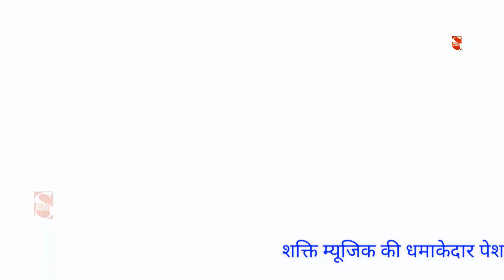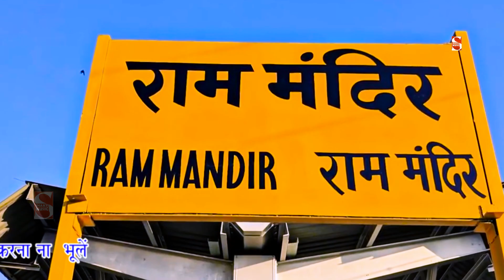अयोध्या करती है आह्वान राम का मंदिर वहीं बनेगा # गायक - सुंदर वैदिक Shakti Music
Shakti Music  Present “ Song” a Latest New Song 2018. We Present to you “Shakti Music  Song by Singer Directed by " Manoj Bainsla " Featuring Artist exclusively on Shakti Music Company

Video credits :

Title :- Ayodhya karti h aahvan
Song :-Ram ka mandir vahi banega
Singer :- Sunder vaidik
Lyrics :-
Music Director :-
Studio :-
Edit - R
Camera - Yogesh Bainsla
Producer :- Manoj Bainsla Palwal
Prduction Head : Rohit Bainsla
Special Thanks: :-
Music Label & Copyrights :- Shakti Music
Contact Company (Person) :- Manoj Bainsla Palwal 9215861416
Company Office Number :- Rohit Bainsla 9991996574

Opretor Code:-

Google Play -
Gaana -
Wynk -
Saavn -
JioMusic -
Hungama -
Raaga -

Top - 5